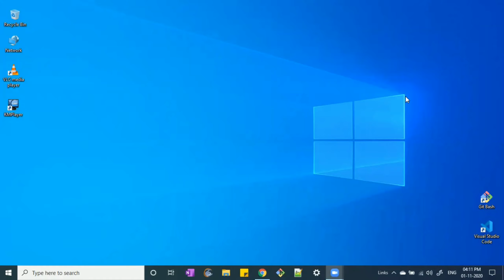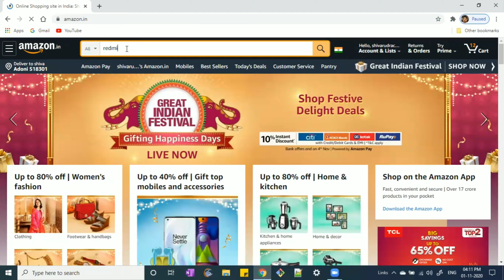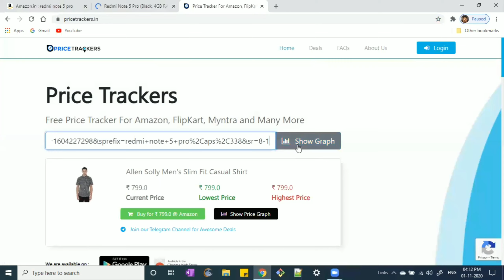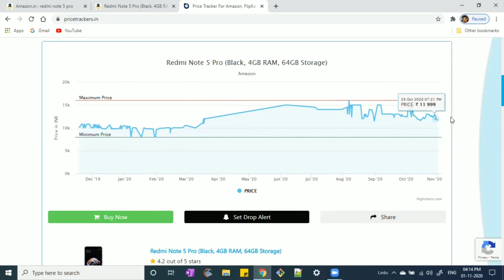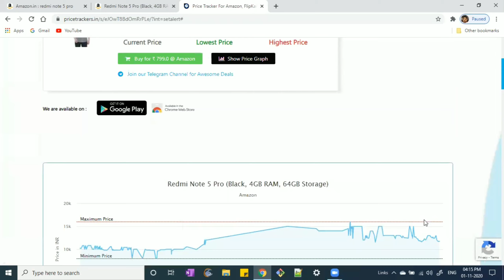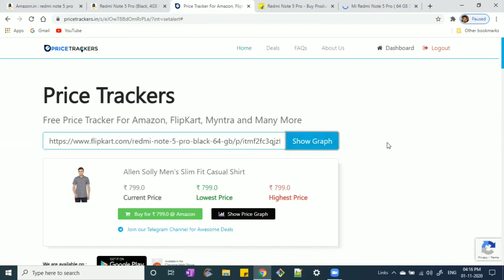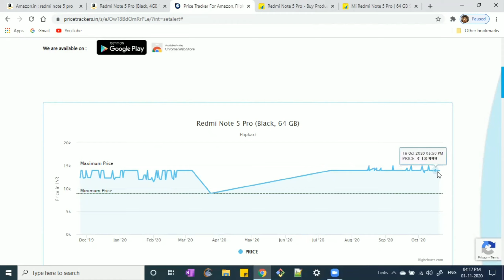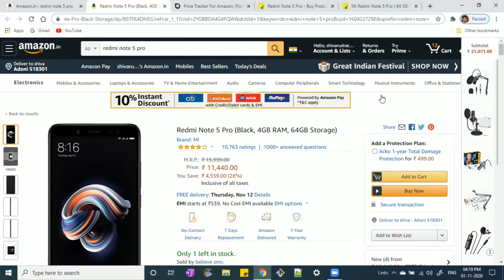Useful Websites - Part 5 - How to buy Flipkart, Amazon, Myntra products for a low price? - In Telugu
This YouTube channel is created to provide outstanding content to everyone who is curious to learn and learn forever in different categories. I am trying to offer you a pure form of education. I am trying my level best to deliver new content on daily basis.

Watch Educational videos, unknown tricks, tips and shortcuts, easy learning practices.